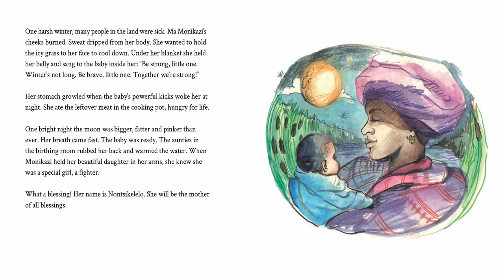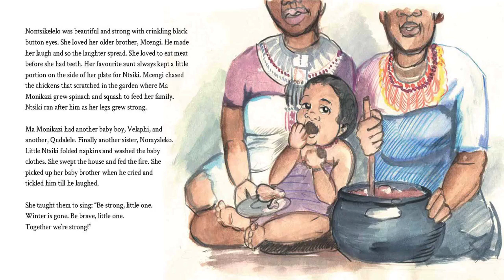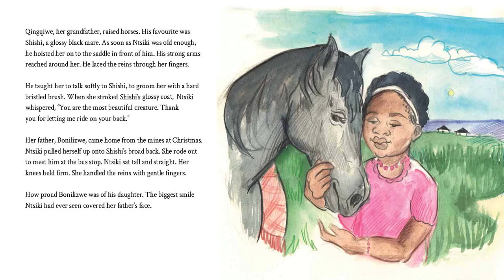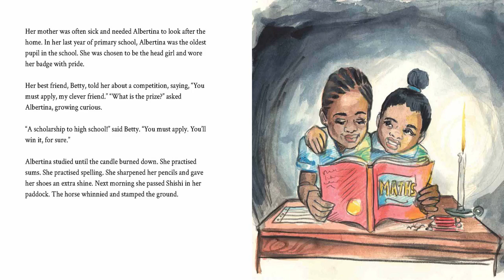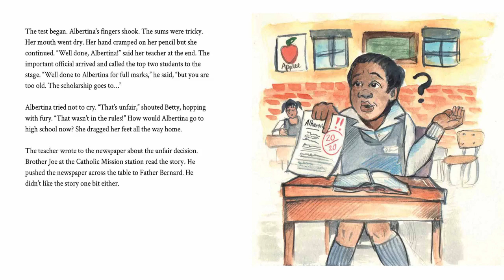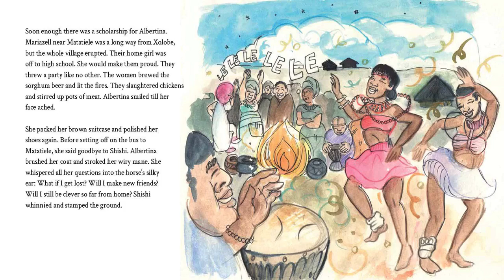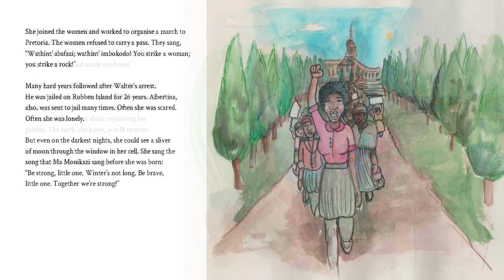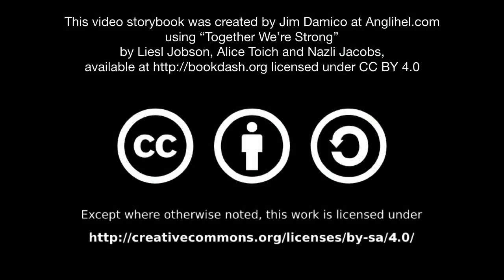[6.3] - Together We're Strong - (read aloud video story book @ Anglihel.com)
Together We’re Strong
by Liesl Jobson, Alice Toich and Nazli Jacobs

From the day she was born to the day she died, Albertina Sisulu lived a life of love and sacrifice. A brave girl who rode a horse, she was a blessing to her family, to her community and to South Africa. This story of a unique and powerful woman, who stood up for her beliefs no matter what, will inspire and enchant.

"Together We’re Strong" by Liesl Jobson, Alice Toich and Nazli Jacobs